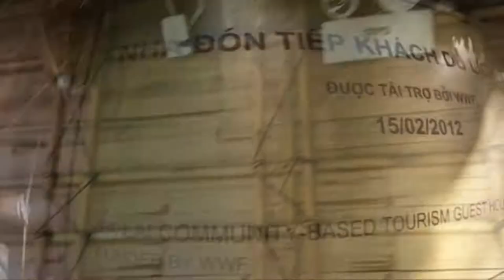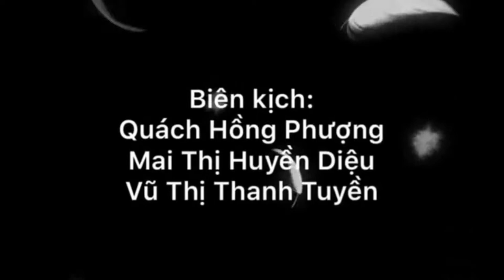Ta Lai Long House Review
Device : Ip 7
Môn : Pháp Luật trong DL Lữ Hành
Nhóm: Đi để trưởng thành